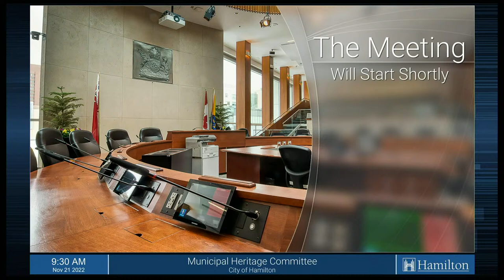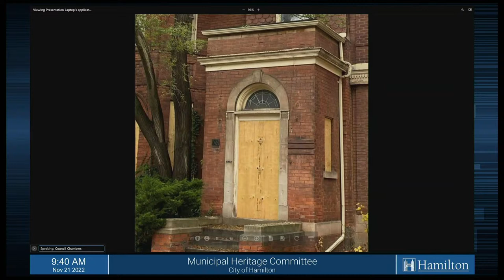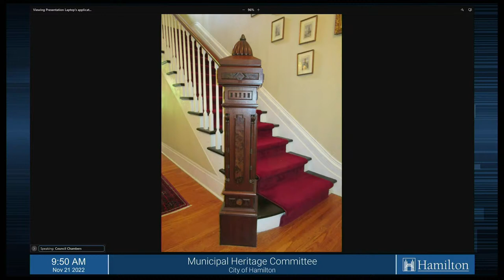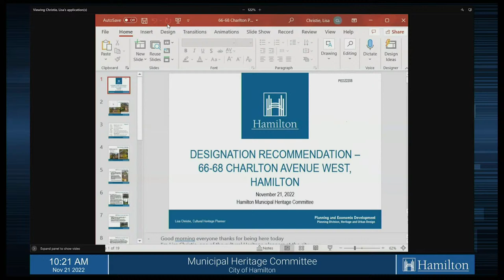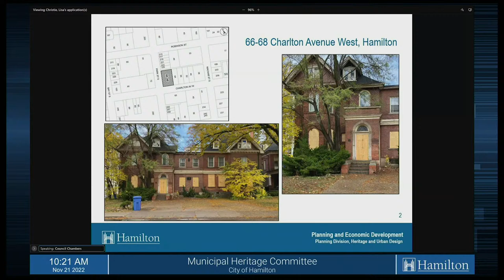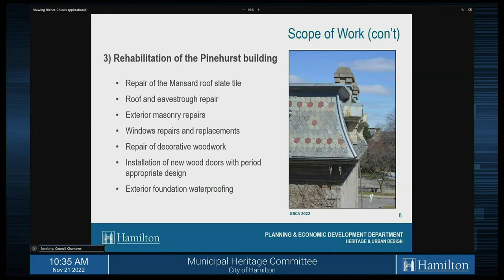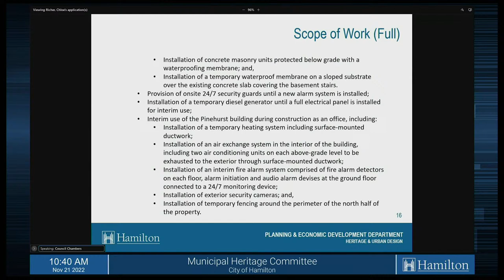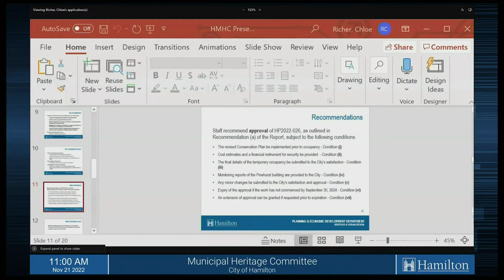Hamilton Municipal Heritage Committee - November 21, 2022